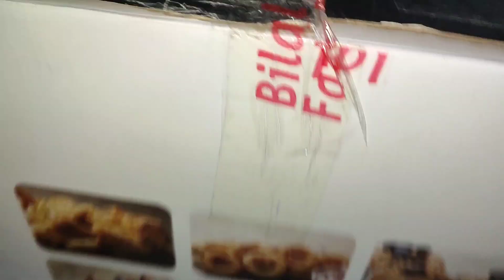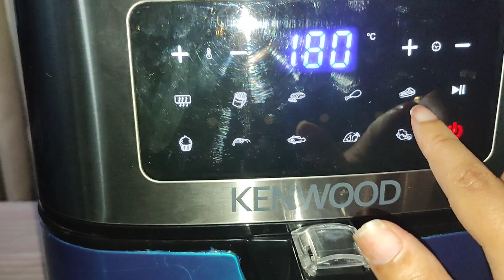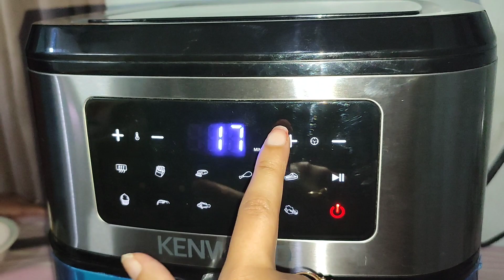How to use an air fryer | KENWOOD air fryer | Is it worth buying?